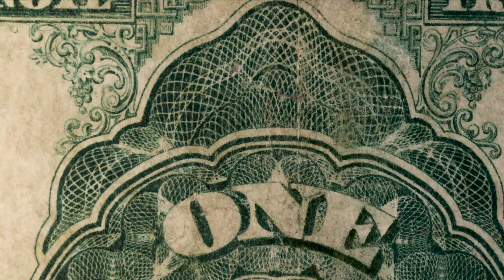The Rare "Open Back" $100 Treasury Note from the Karelian Collection in Stacks Bowers March '21 Sale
Stack's Bowers Galleries is happy to auction off this 1891 $100 Treasury Note, Fr. 378 in the March 2021 Las Vegas Auction. It is graded by PMG as Fine 12. We estimate this note will sell for $80,000 to $120,000.

Coins in Motion by Stack's Bowers Galleries uses state of art technology to accurately replicate the luster of coins. However, this technology is also useful for displaying the paper quality and print quality of banknotes.

Our banknote experts are standing by to help in any way that we can.